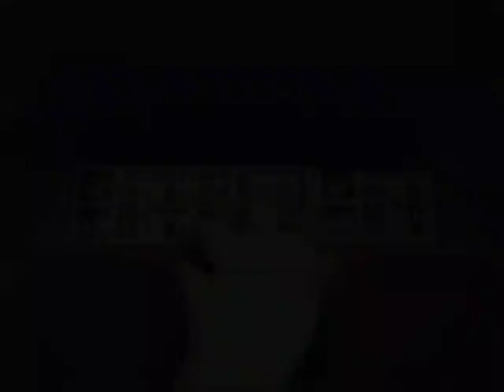1 Year on Youtube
I've been on for a year now, so I decided to put up a video for the milestone